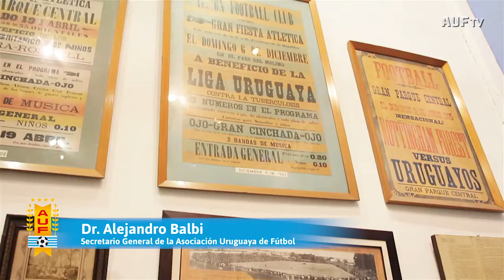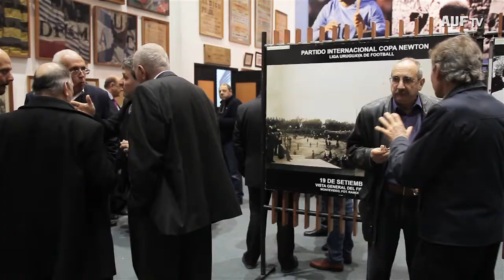Segunda División | Premiación de la temporada 2015/2016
Este jueves (30/6) se realizó a las 18 h en el Museo del Fútbol la entrega de premios correspondiente a la temporada 2015/2016 de Segunda División Profesional. El evento fue conducido por Marcos Vitette como Maestro de Ceremonia, y contó con la presencia de autoridades de la Asociación Uruguaya de Fútbol, directivos, y allegados de las instituciones que obtuvieron distinciones en los campeonatos.

Entre otros dirigentes, en representación del Consejo Ejecutivo de AUF, estuvieron presentes  Rafael Fernández (Vicepresidente), Alejandro Balbi (Secretario General)  e Ignacio Alonso (Secretario de Asuntos Económicos y Financieros). Por la Mesa Ejecutiva de Segunda División Profesional, concurrieron Elías Zumar (Presidente), Francisco Fusco y Matías Bentancor (Secretarios).

Elías Zumar fue el primero en tomar la palabra, agradeció a los presentes y destacó positivamente la temporada transcurrida.

Minutos después, se le entregó una plaqueta de reconocimiento a Carlos D’Avanzo, miembro de la Comisión de Seguridad de Segunda División Profesional, por su destacada labor en el último año.

Posteriormente, los integrantes del Consejo Ejecutivo de AUF y de la Mesa Ejecutiva de Segunda División, entregaron los premios a los clubes que lograron el ascenso a Primera División, al campeón, a la valla menos vencida, al goleador del campeonato y al equipo que más colaboró al juego limpio (Fair Play).

Una vez que culminó la premiación, los presentes compartieron un brindis.

Detalles de los premiados

Campeonato Uruguayo “Nelson Ciappesoni”: Rampla Juniors Fútbol Club
Primera fase “Cien años del Club Sportivo Miramar”: Rampla Juniors Fútbol Club
Segundo Ascenso “Alcides Edgardo Ghiggia”: Club Social y Deportivo Villa Española
Tercer Ascenso “Eduardo Galeano”: Club Atlético Boston River
Valla menos vencida: Club Social y Deportivo Villa Española
Goleador: Jonathan Charquero (Club Atlético Torque) – 14 goles
Fair Play “José Luis Marigliani”: Club Atlético Boston River y Club Atlético Torque